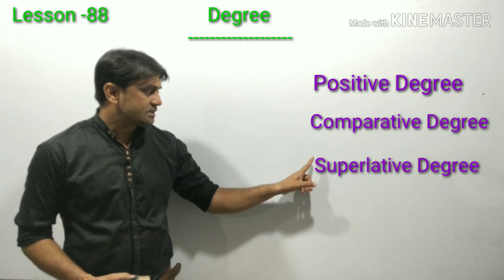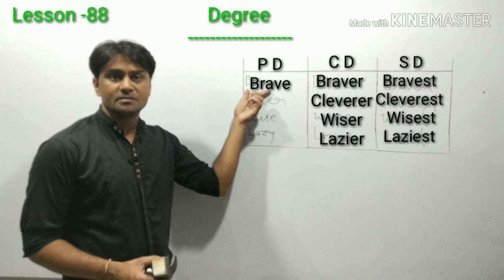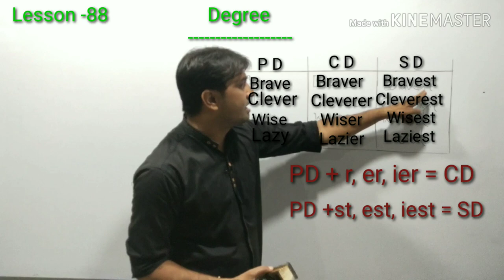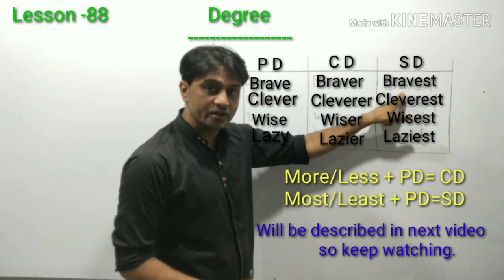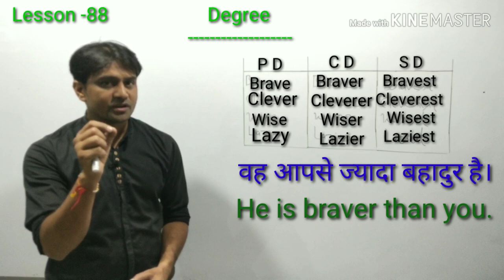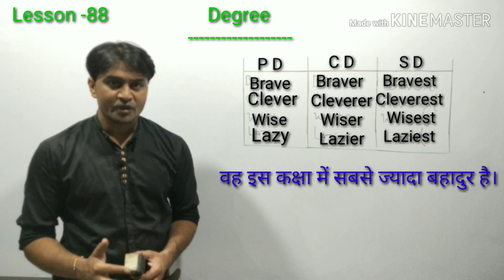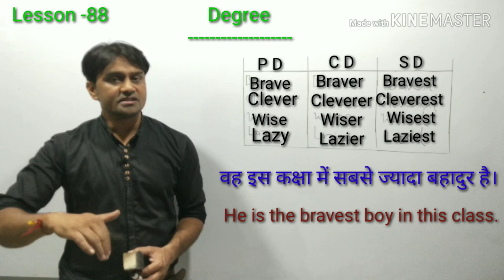Degree | inter change of degree | Degree क्या होती है , क्या आप जानते है ?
Degree in English
efb by shravan